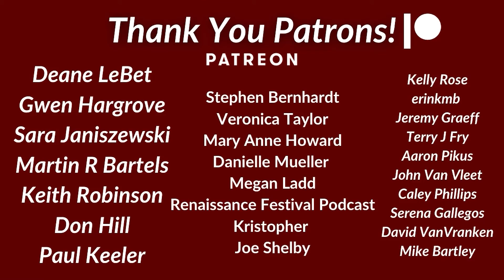Minor Tune Set - Perfect music for St. Patrick's Day!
King of the Faries / Rites of Man
Played on a Masterworks Dulceforte Hammered Dulcimer.
Celtic traditional music set.